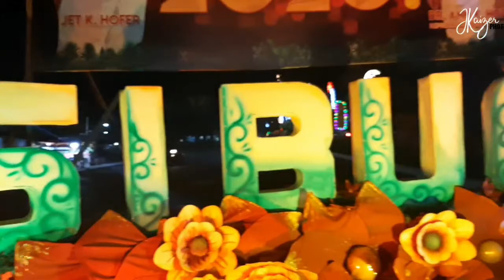IPIL: Rotunda Obelisk & Municipal Hall Dancing Lights 2019 🎇🎆✨🎅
Rotunda Obelisk & Municipal Hall Dancing Lights 🎇🎆✨🎅